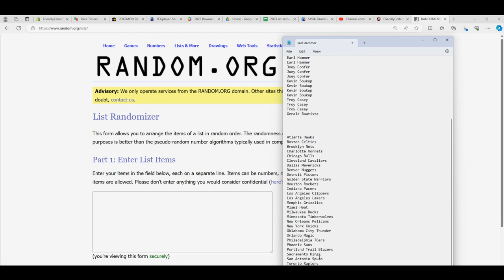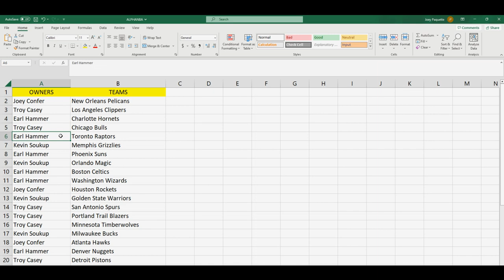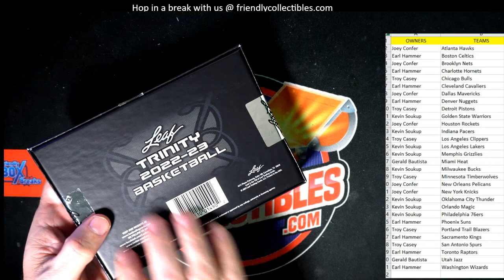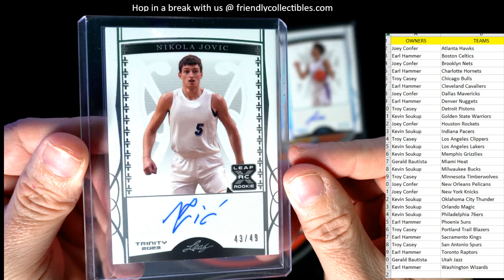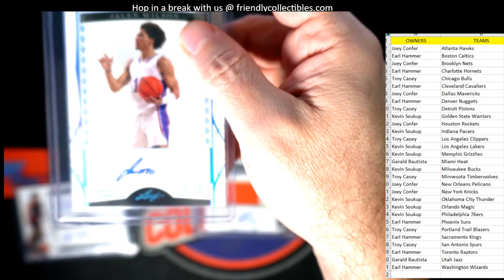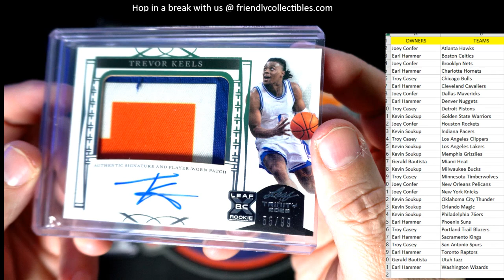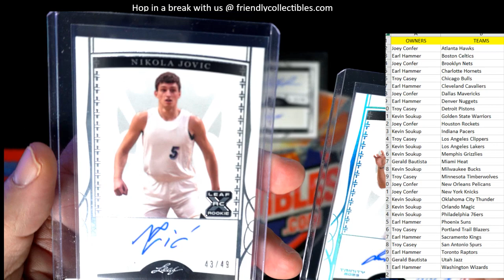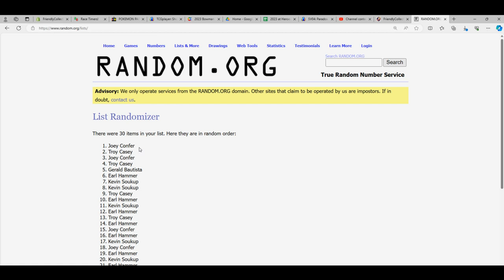202223 Leaf Trinity Basketball Hobby ID 23TRINBSK101